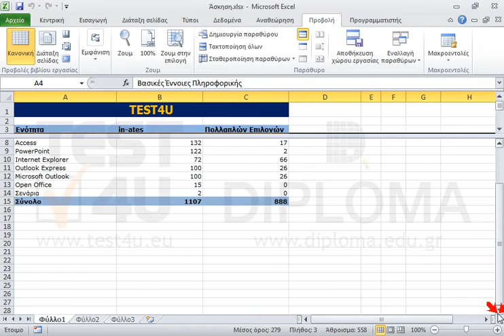Διαιρέστε το παράθυρο οριζοντίως μεταξύ των γραμμών 3 και 4. Στο επάνω τμήμα του παραθύρου να...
Διαιρέστε το παράθυρο οριζοντίως μεταξύ των γραμμών 3 και 4. Στο επάνω τμήμα του παραθύρου να εμφανίζονται οι γραμμές 1 έως και 3. Στο κάτω τμήμα, πρώτη να εμφανίζεται η γραμμή 10.

77-420 Microsoft Office Specialist Excel Core 2013 - Ελληνική έκδοση